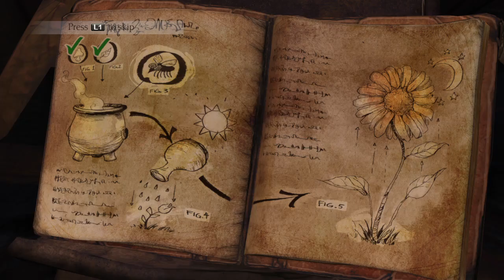King's Quest episode 2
King's Quest